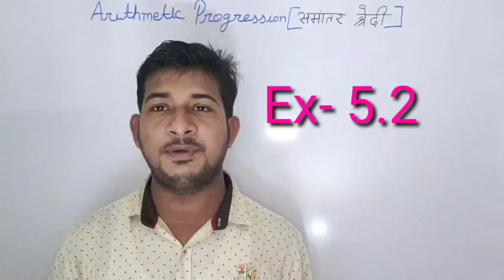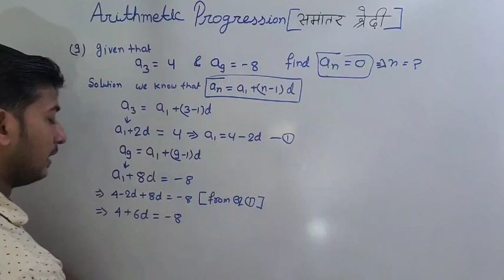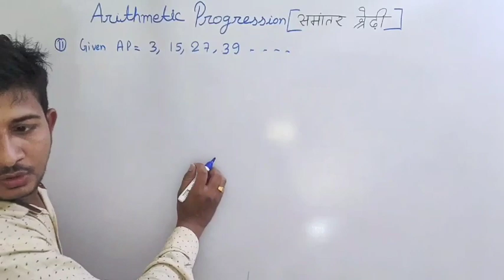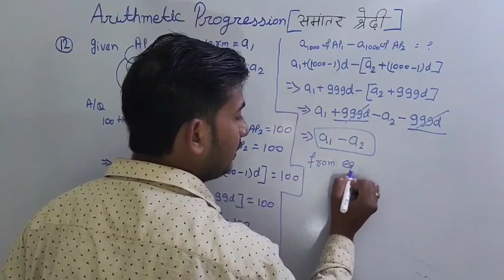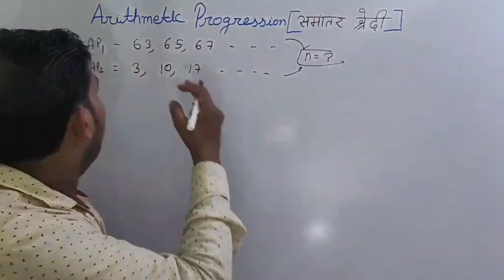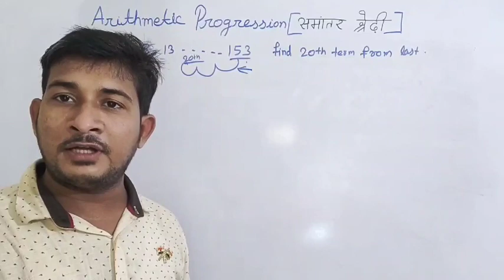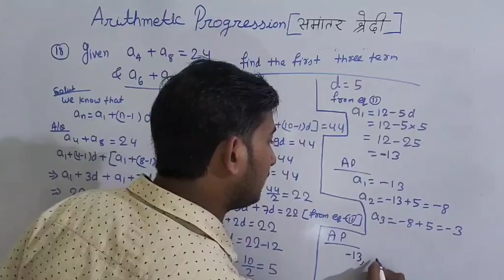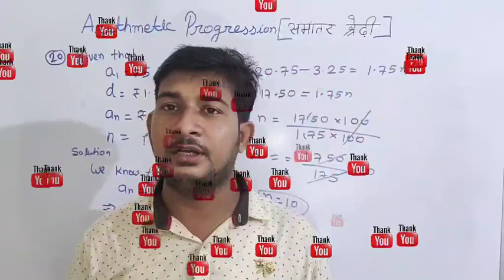Arithmetic Progression Class 10 | NCERT | Ex-5.3 | Part 3 | Solution/Concept/Trick| Ajay Bhaskar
Arithmetic Progression Class 10 | NCERT | Ex-5.2 | Complete Solution/Concept/Trick| Ajay Bhaskar | Progression Chapter 5
| Full Chapter/Concept/Exercise | Part 3 | Mathematics Class ... arithmetic progression class 10 in hindi By Ajay Bhaskar

Arithmetic Progression AP Class 10 (समांतर श्रेणी ) Day 3 | Full Chapter| thelearningiQ Maths.